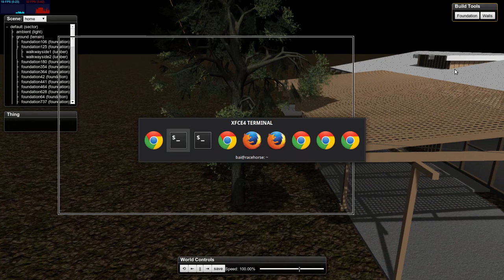elation engine + proctree.js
Procedural tree rendered in Elation Engine